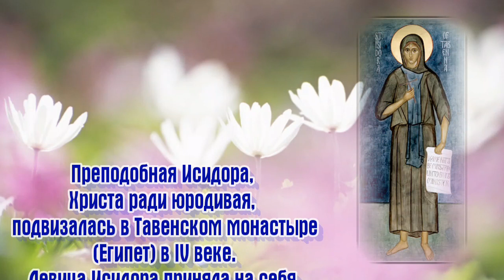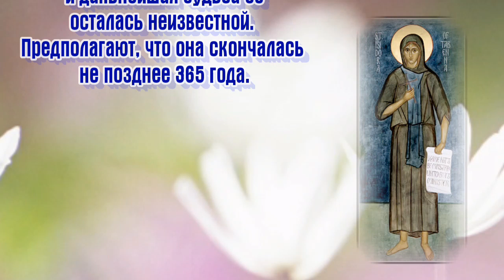Преподобная Исидо́ра Тавенская, Христа ради юродивая - ДЕНЬ ПАМЯТИ 23 мая.